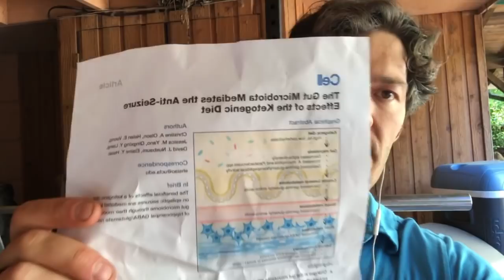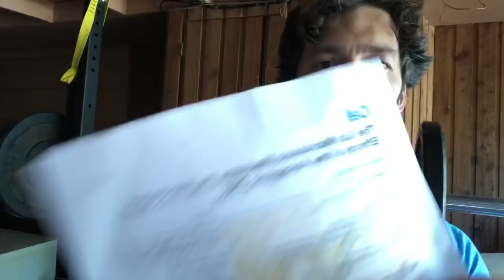Ketones & Gut Bacteria: New Study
Let's review the new paper published by UCLA researchers titled, The Gut Microbiota Mediates the Anti-Seizure Effects of the Ketogenic Diet.

Links & Resources

➢ Best Electrolytes

➢ Myobolic best BCAA

➢ Cleanest Pre-workout

➢ Animal Moves Book

VIDEO GEAR

Vlog Cam Canon 80D

Main Interview Cam C100 ii

Good Audio: Rode Videomic Pro